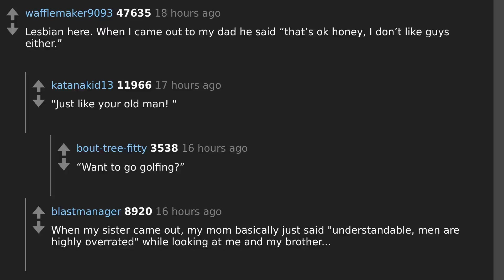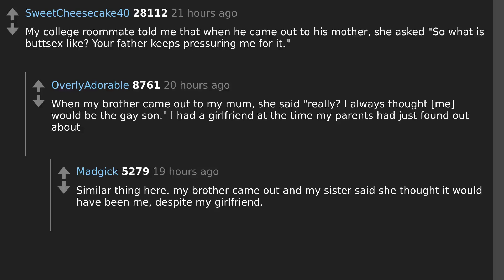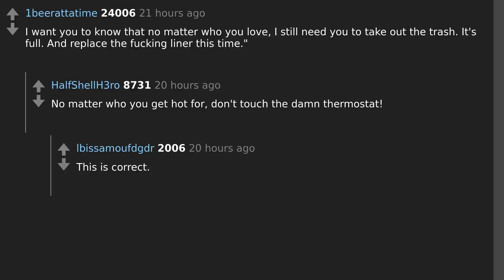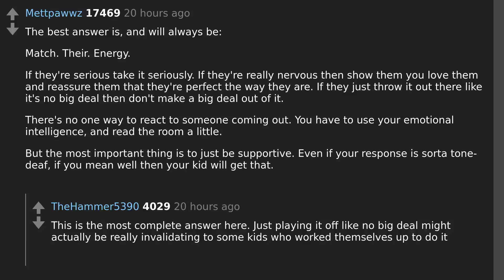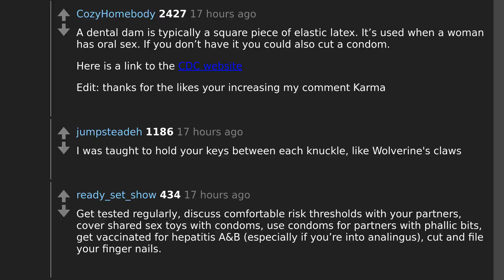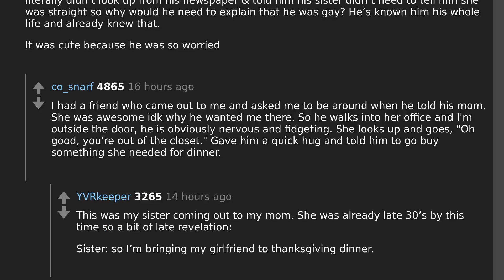Daily Top Askreddit Jan 19 2023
Todays question: What's the best response to "Dad, I think I'm gay"?